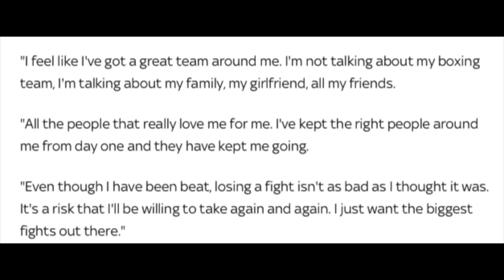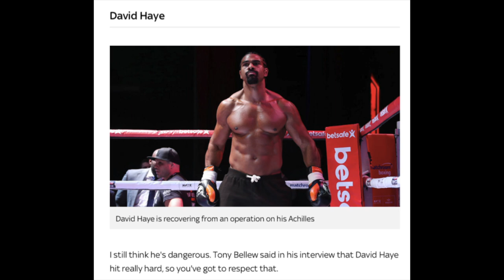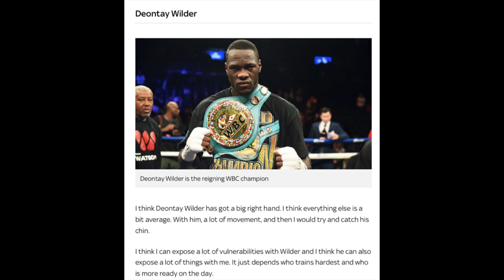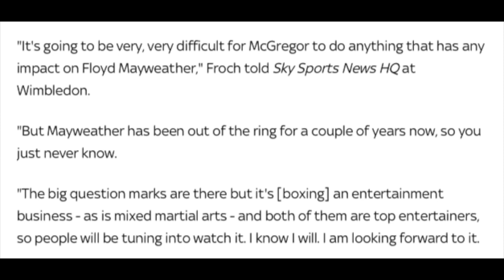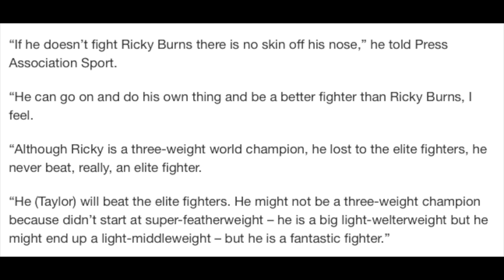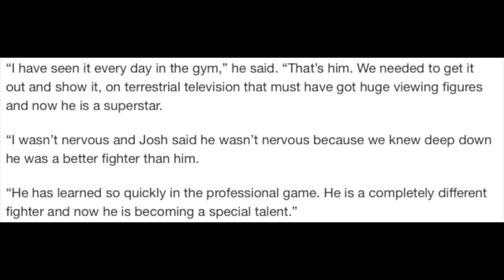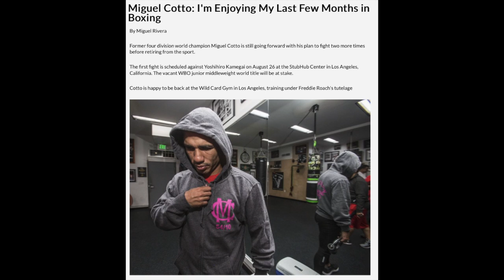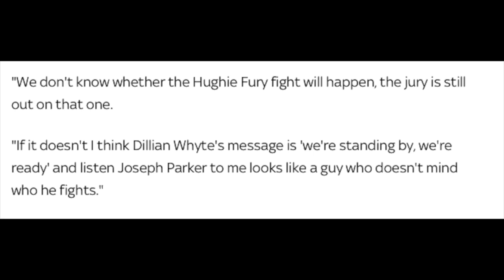CARL FROCH "MCGREGOR WON'T GET NEAR FLOYD AT ALL" Boxing News #13